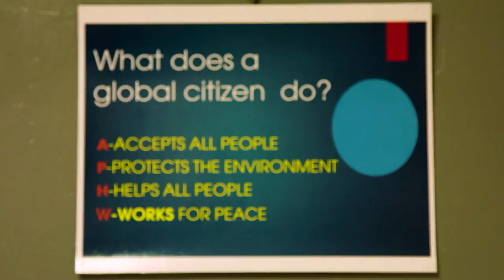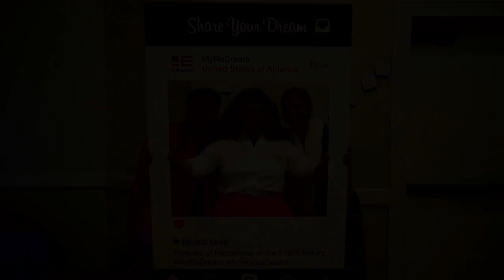AFI DOCS Forum 2017 - Documentary Film in Service of a Civil Society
Since the enactment of the Public Broadcasting Act of 1967, Americans have looked to public media to provide high-quality, reliable content that educates, inspires and entertains in ways that benefit our civil society. All locally owned and operated, public television stations help citizens and communities understand the issues they face at home and regionally, enabling them to develop solutions based on facts and rooted in community partnerships. As localism is seen increasingly as a way to bridge the widening partisan divide, representatives of public broadcasters from across the country discuss the role of public media in their communities and the expanding roles of journalism and documentary film in activating civic engagement and creating a more equitable society. Caty Borum Chattoo, Director, Center for Media & Social Impact (CMSI) at American University moderates a discussion with Emmalee Hackshaw, Director of Community Engagement, Georgia Public Broadcasting; Jefferi K. Lee, General Manager, WHUT TV; and Naomi Starobin, General Manager, WHYY Radio, editor for "Keystone Crossroads.”